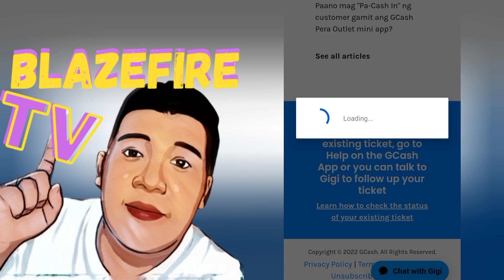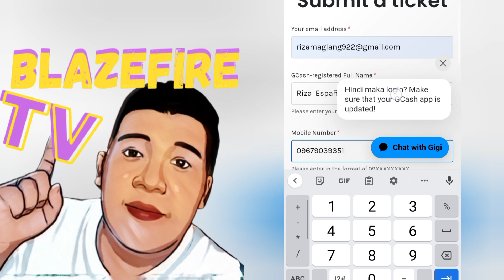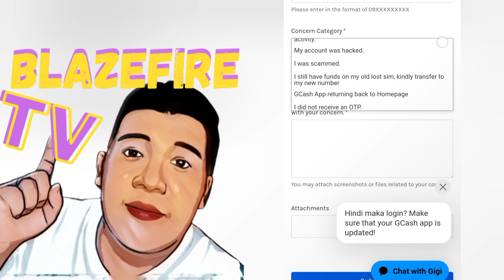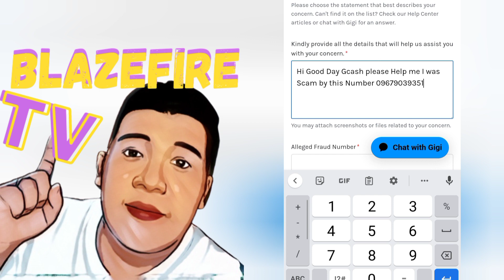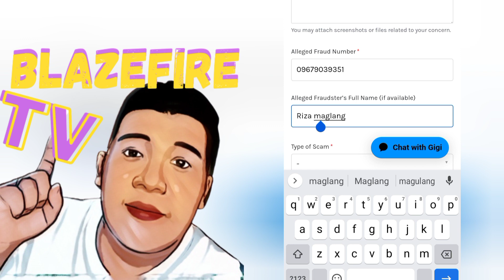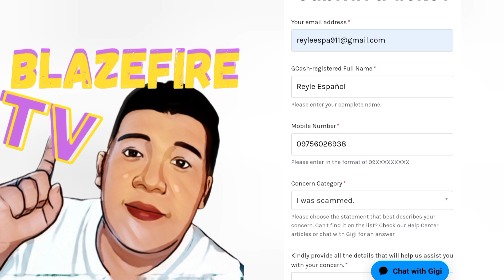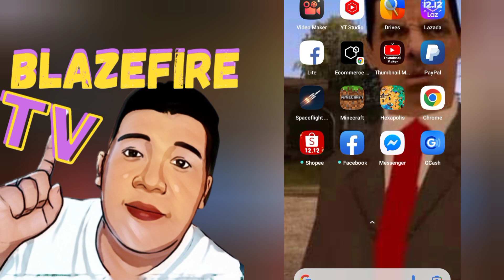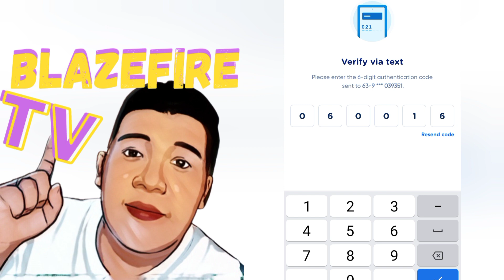How to Report Gcash Scammers